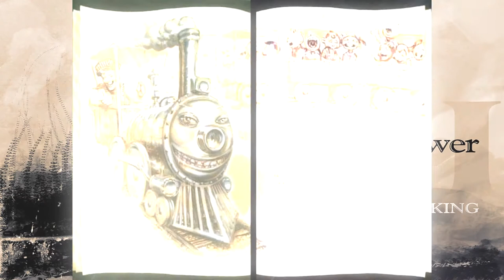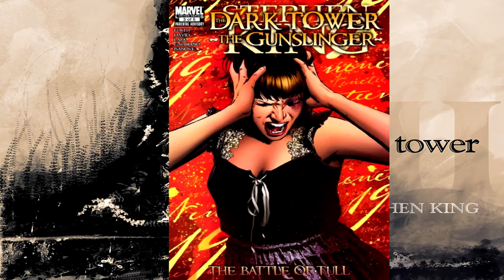BrainFood №1 - Темная Башня. Из книги в кино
Дебютный выпуск на канале BrainFood, посвященном хорошему кино, интересным книгам и приятной музыке.
В этом выпуске взглянем на главное произведение всей жизни Стивена Кинга - длинную и увлекательную историю путешествия сурового стрелка Роланда Дискейна к Темной Башне в компании безбашенных друзей. Здесь же рассмотрим, как книжный цикл в муках перерождался в кино и во что его превратила унылая политкорректность.